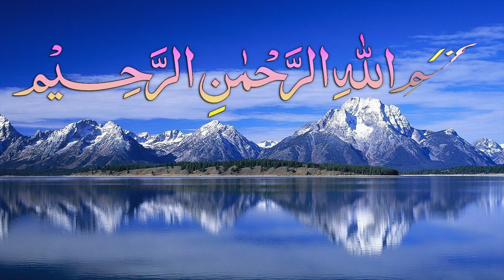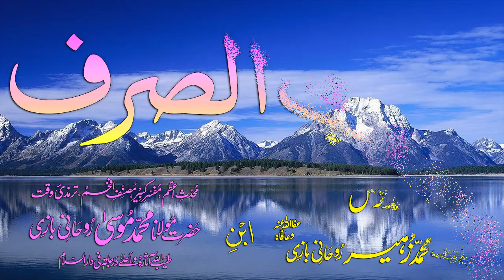Abwaab-e-Sarf Dars - 8 - Baab - 01 - by Maulana Muhammad Zuhair Albazi - 11/11/2008